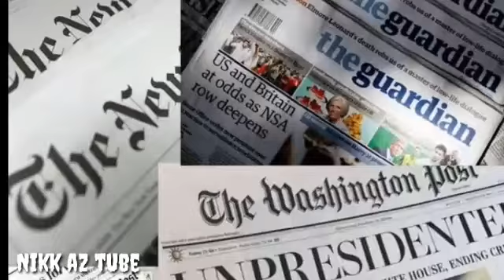सती प्रथा का अंत कैसे हुआ ? कौन थे राजा राम मोहन राय ?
Raja Ram Mohan Ray & Social & Religious Renaissance | For IAS, RAS, 1st Grd. & All Exam | History | For IAS, RAS, 1st Grd. & All Exam | सती प्रथा' जैसी बुराइयों को दूर किया था | Raja Ram Mohan Roy History in Hindi

Raja Ram Mohan Roy (22 May 1772 – 27 September 1833) was one of the founders of the Brahmo Sabha, the precursor of the Brahmo Samaj, a socio-religious reform movement in the Indian subcontinent. He was given the title of Raja by Akbar II, the Mughal emperor. His influence was apparent in the fields of politics, public administration, education and religion. He was known for his efforts to abolish the practices of sati and child marriage. Raja Ram Mohan Roy is considered by many historians as the "Father of the Indian Renaissance.
In 2004, Roy was ranked number 10 in BBC's poll of the Greatest Bengali of all time.

Sati is derived from the name of the goddess Sati,
who self-immolated because she was unable to bear her father Daksha's humiliation of her husband Lord Shiva.

The term sati was originally interpreted as "pious woman".sati designates therefore originally the woman, rather than the rite; the rite itself having technical names such as sahagamana ("going with") or sahamarana ("dying with").Satipratha is also, on occasion, used as a term signifying the custom of burning widows alive.
important facts of indian modern history
easy method of indian history teaching
life of raja ram mohan roy
father of indian renaissance. raja rammohan roy history. raja ram mohan roy contribution. raja ram mohan short biography
bramho samaj and its work
founder of bramhasamaj.
history of bramha samaj.
basics of socio religious reform in india
indian social reformer
Summary of the video :
Causes of socio religious reform in india.
samajik dharmik sudhar andolan
Work of Raja ram mohan roy.
work of bramhosamaj in india.
Work of keshavchandra sen of Bramhasamaj. bramha samaj in bengal. devendra nath taigore.
atmiy sabha. gift to monotheism,  tuhfat ul muvahdin. father of Indian renaissance. news paper samvad kaumudi. mirat ul akhbar.
Is video me adhunik bharat ke itihas men samajik dharmik sudhar andolan jaise raja ram mohan roy, bramha samaj, founder of bramhasamaj, keshavchandra sen etc topic cover kiye hai…
You will learn in this video :
history of bengal.
history of raja ram mohan roy
social reform in bengal
How to learn history in interesting way.
Smart study of history with story.
How to prepare history for upsc, ssc and railway ntps
socio religious causes of modern history of india.

In this topic we cover history of modern india for Civil sevice exam, rrb ntpc 2019, bpsc, mppsc, UPSC/ SSC/ RAILWAY/ RAS / CDS/ NDA/ CSAT/ NTPC/ NET / RRB MPPSC/ CGPSC / HPSC /UKPSC/JPSC/ UPPCS /BPSC / ONGC / VYAPAM /PEB / DSSSB/DMRC / CTET & All other competitive exams in india.